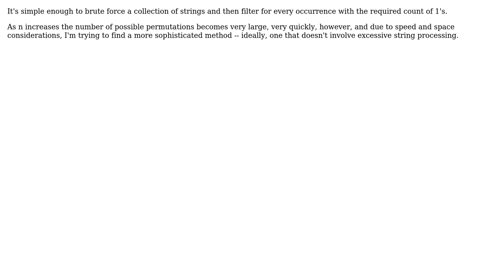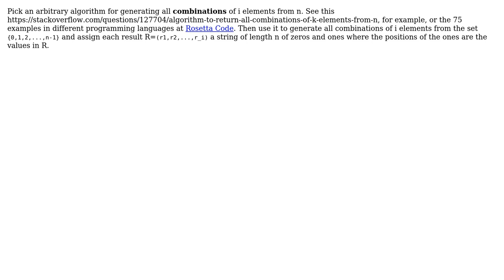Given an array of n bits, how to generate every permutation with i 1's and n-i 0's?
Software Engineering: Given an array of n bits, how to generate every permutation with i 1's and n-i 0's?

With thanks & praise to God, and with thanks to the many people who have made this project possible! | Content (except music & images) licensed under CC BY-SA | Music | Images & others | With thanks to user Robert Harvey user miniBill user lcdr_data user Doc Brown and the Stack Exchange Network Trademarks are property of their respective owners. You are responsible for your own actions.